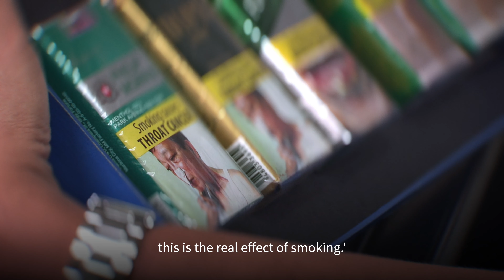People of the Western Pacific: Emer, Philippines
"I stayed for almost a year inside our home because of the stigma," Emer, Philippines.

who.int/westernpacific/people